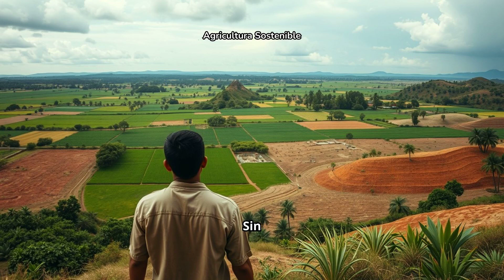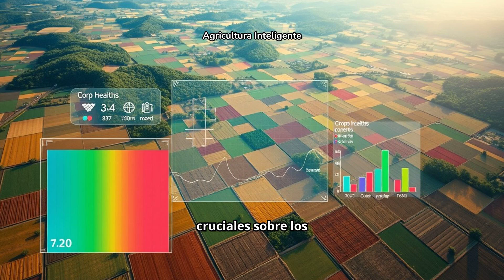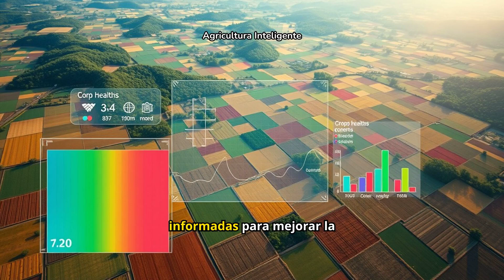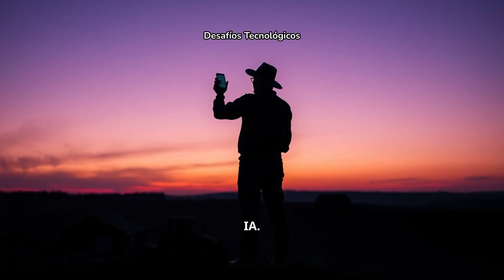Podrá IA Salvar La Agricultura Latinoamericana En Crisis?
En este fascinante video, exploramos cómo la inteligencia artificial (IA) está transformando la agricultura en América Latina. Desde la optimización de cultivos hasta la gestión de recursos, la IA está revolucionando las prácticas agrícolas y ofreciendo soluciones innovadoras para enfrentar los desafíos que enfrenta la región. Analizamos casos de éxito, tecnologías emergentes y las herramientas que están cambiando el día a día de los agricultores latinoamericanos. También discutimos los retos que surgen con la implementación de estas innovaciones, incluyendo la capacitación de los trabajadores y la infraestructura necesaria para su adopción. Únete a nosotros para descubrir el impacto profundo y las posibilidades que la inteligencia artificial ofrece a la agricultura en América Latina.

Descubre el impacto de la IA en la agricultura latinoamericana y las innovaciones y retos que enfrenta. Desde la seguridad alimentaria hasta el desarrollo rural, exploraremos cómo la agricultura inteligente ante el clima está transformando el patrimonio de Chile y otros países de la región. ¡No te lo pierdas!